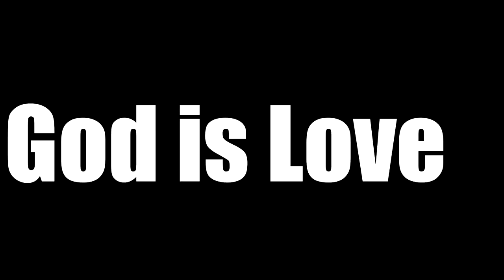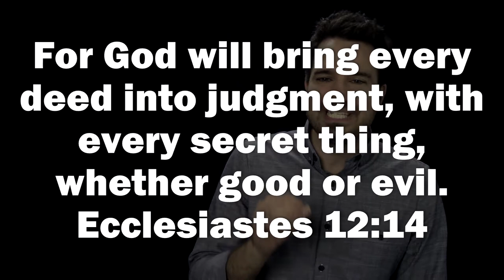God is Love and Judge | Psalm 7:11 Bible Devotional | Bible Study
God is love and Judge. God’s love is an attribute of God most love to talk about, but what about his other attributes? Most tend to discredit the fact that God is love, and he is judge simultaneously. The Justice of God and the love of God go hand in hand, so much so that God is a God of love because he is a just God, and he is a just God, because he is a God of Love; one would not be true without the other.

In this Bible study devotional, we’ll look at Psalm 7:11, and learn of the comfort we should have knowing God is love and judge.

Psalm 7:11 - God is a righteous judge, and a God who feels indignation every day.